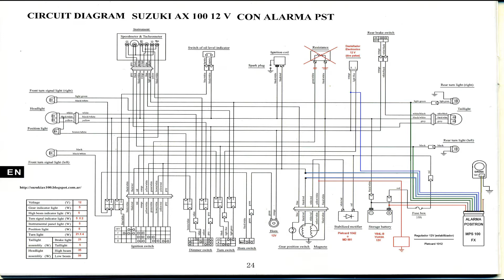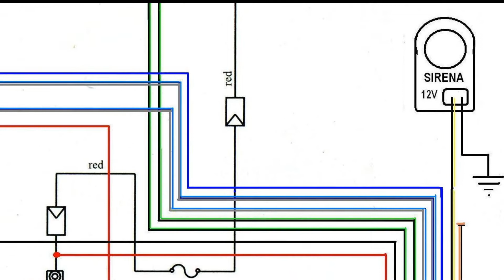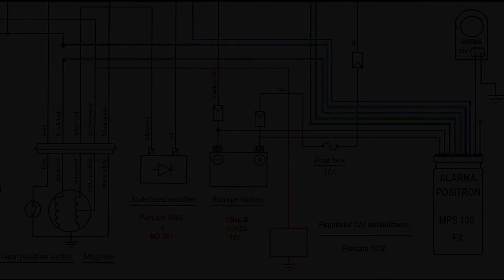Instalacion Alarma Pst Mps100 en Moto Suzuki Ax 100 [HD]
Diagrama del circuito electrico de Positron mps100